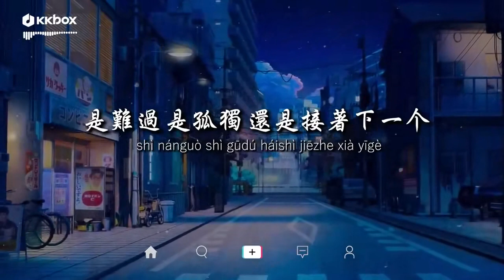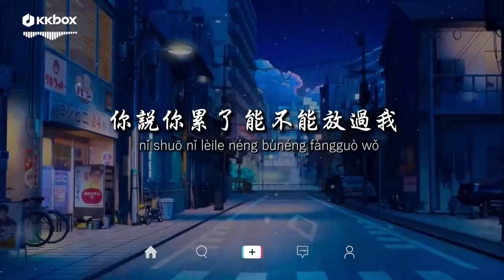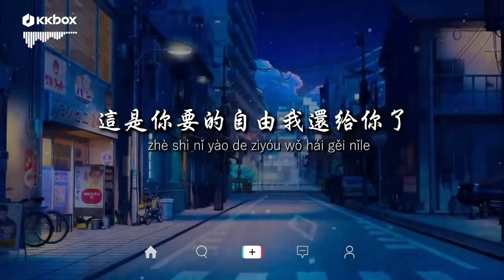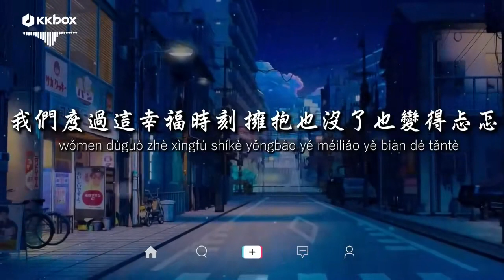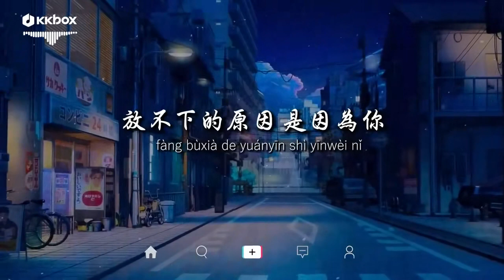Wo Zou Hou Male Karaoke 我走後【動態歌詞】